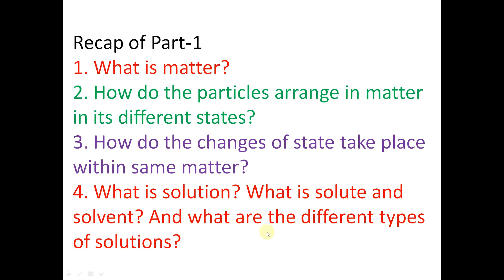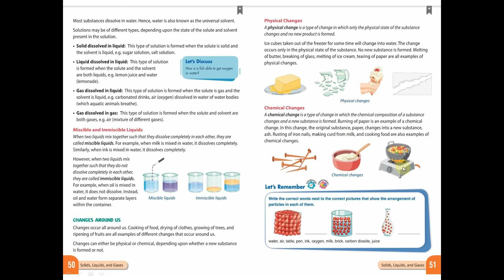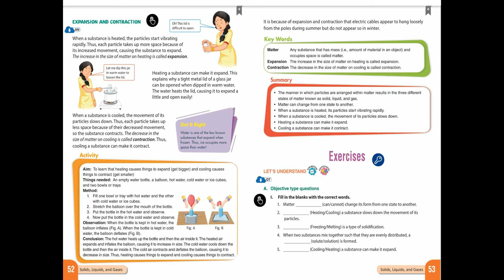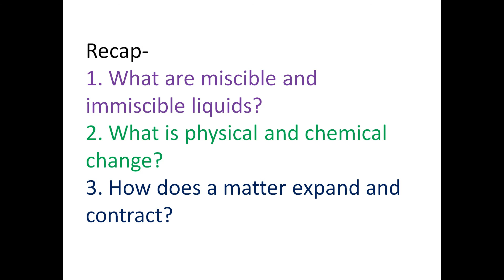Chapter- 4 Part-2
Standard- 5th
Subject- Science
Chapter-4 Solids, Liquids, and Gases
Board - CBSE
Name of book - New science in everyday life
by Vishali Gupta and Anuradha Gupta